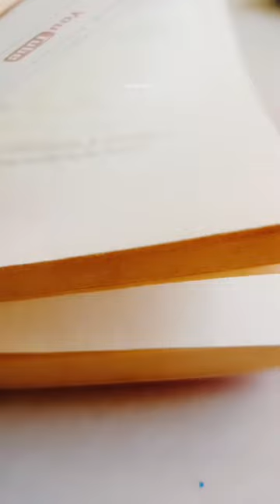Beautiful mini painting